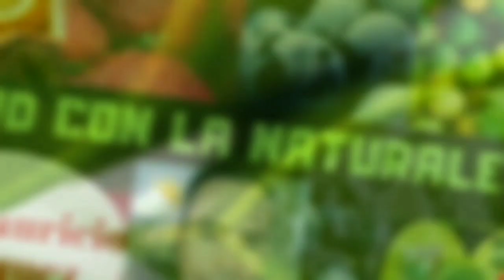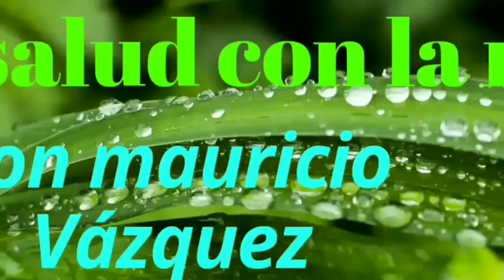Cura gastritis y cicatriza úlceras gástricas de forma efectiva y natural 2020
Con éste sencillo y excelente remedio podrás Curar gastritis y cicatrizar úlceras gástricas de forma efectiva y natural 2020

Toda la salud de la naturaleza en tus manos.. salud con la naturaleza